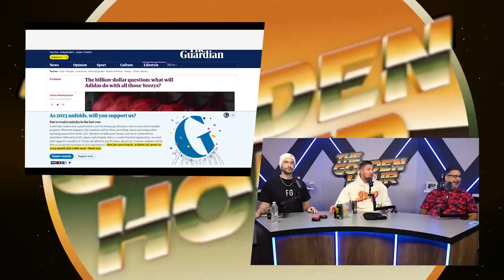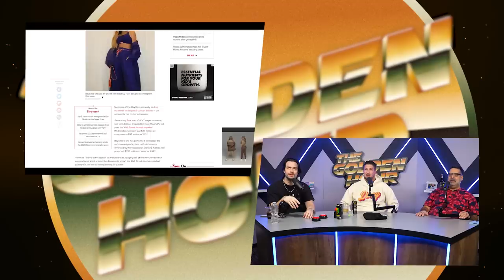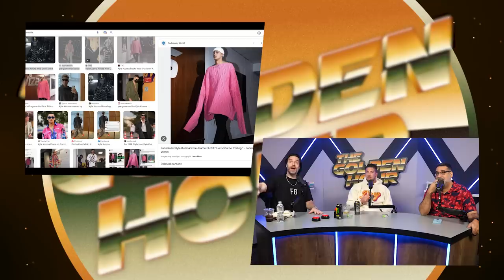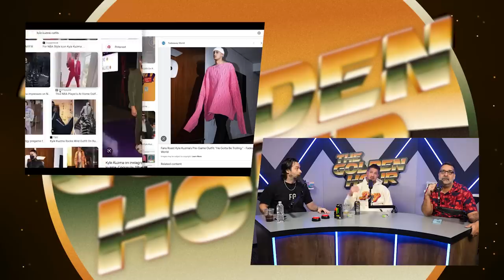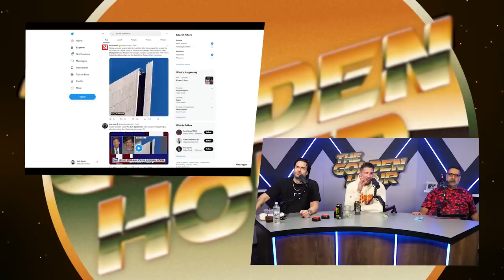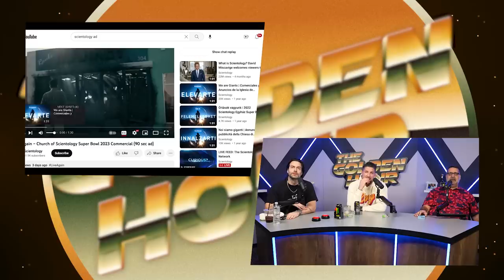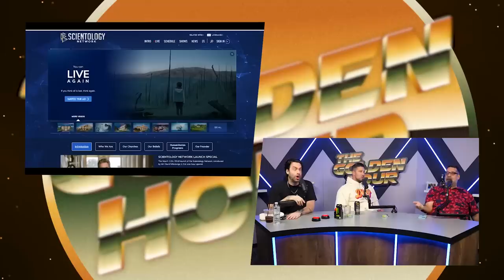It Was Never Supposed to Happen | The Golden Hour #17 w/ Brendan Schaub, Erik Griffin, Chris D'Elia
The guys talk about Adidas' slump post Kanye, Brendan's Fashion Nova jeans obsession, Iggy Azalea joining OnlyFans, Madonna's changing look, all new viewer submissions including a snake expert, outrageous outfits at awards shows, favorite game shows and much more!